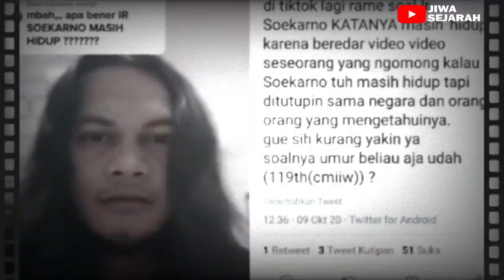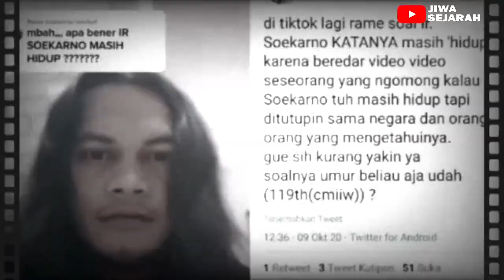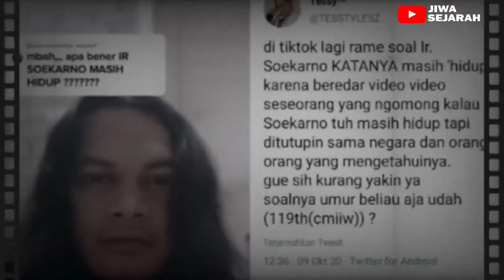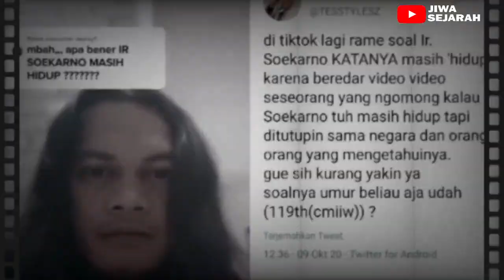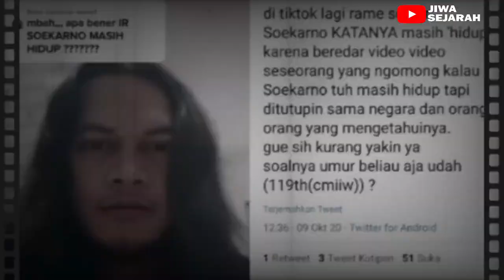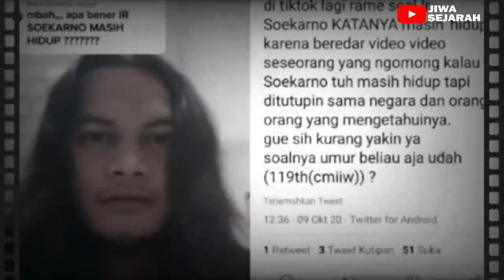DIKIRA SUDAH MENINGGAL❓ SOEKARNO SEKARANG TERNYATA MASIH HIDUP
kisah hidup soekarno,
soekarno masih hidup atau sudah mati,
soekarno masih hidup tukang becak,
soekarno benarkah masih hidup,
cerita hidup soekarno,
presiden soekarno masih hidup di lampung,
mitos ir soekarno hidup,
soekarno masih hidup mbah mijan,
soekarno masih hidup raja semesta tv,
misteri soekarno hidup,
perjalanan hidup soekarno,
soekarno presiden seumur hidup,
riwayat hidup soekarno,
uang hidup soekarno,
soekarno masih hidup 2022,
soekarno,
soekarno masih hidup,
soekarno rusia,
soekarno hatta,
soekarno pidato,
soekarno dan presiden rusia,
soekarno full movie,
soekarno meninggal,
soekarno di mata dunia,
soekarno asli,
soekarno and jfk,
soekarno and russia,
soekarno and hirohito,
soekarno ap archive,
soekarno angkat soeharto,
soekarno and fidel castro,
soekarno arsip nasional,
soekarno bahasa belanda,
soekarno bahasa inggris,
soekarno bahasa rusia,
soekarno berkunjung ke rusia,
soekarno belanda,
soekarno berkunjung ke luar negeri,
soekarno cak nun,
soekarno cari makam,
soekarno dan rusia,
soekarno dan soeharto,
soekarno dan presiden amerika,
soekarno dan nyi roro kidul,
ir soekarno masih hidup,
ir soekarno meninggal,
ir soekarno proklamasi